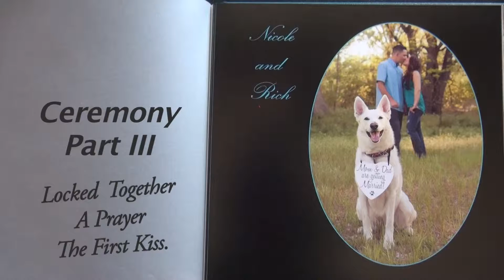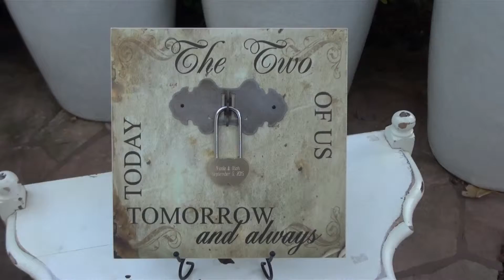Richard & Nicole Part 4 of 4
Richard and Nicole Synder Part 4 of 4. Wedding ceremony at the Sequoia Mansion in Placerville, CA | Wedgewood Weddings.